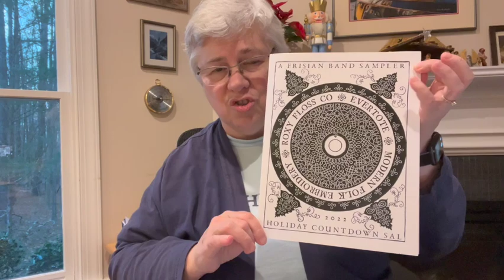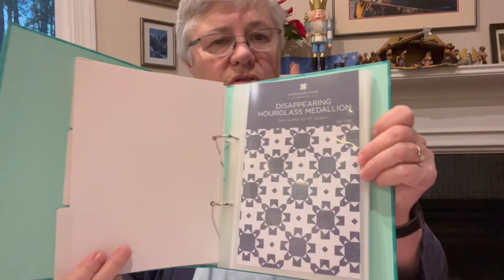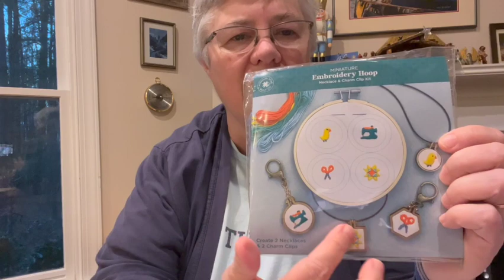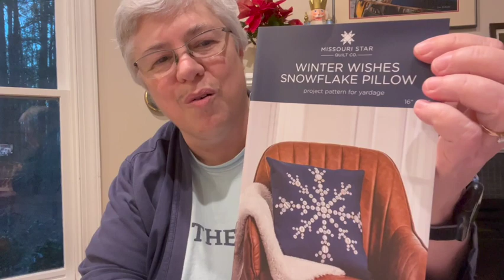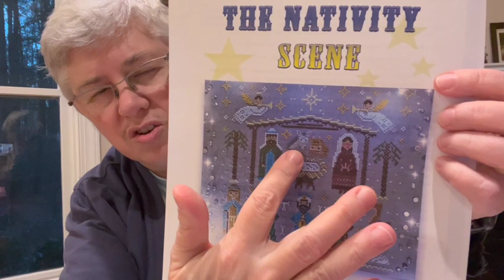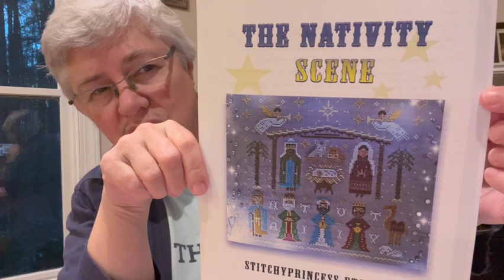Flosstube and Variety Show #65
Flosstube = cross stitch; Variety Show can be anything, and sometimes many things all at once!

NOTE: I will no longer be putting any links into the description box. I will try to give enough info so that you can easily search for things I mention if you want to.

Special intro and outro music: “Leaning On the Everlasting Arms” - 19th century hymn - excerpts from an arrangement by Byron Williams (my husband)

Discord (CTC Fan Server): tworivers

Today I mentioned:

Cross stitch WIPs:

Purple Sampler - using Ultimate Sampler Motifs Source Book - Brenda Keyes
And Harriet Salt 1866 - by Hands Across the Sea Samplers
And SS008 Sampler Decorative Borders - by HappyMoodPoint on Etsy (one of the Ukrainian designers I have mentioned before)

Holiday Countdown SAL - A Frisian Band Sampler - Evernote, Modern Folk Embroidery, and Leo & Roxy Floss Co.

Variety Show

Jenny’s Countdown to Christmas 2022

The Nativity Scene (pdf) - StitchyPrincess on Etsy (Ukrainian designer)